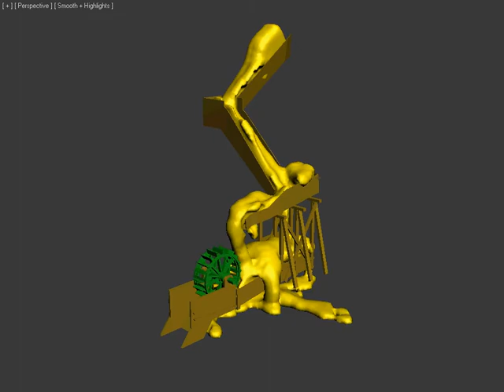test water 02